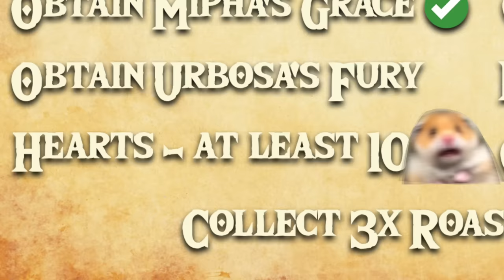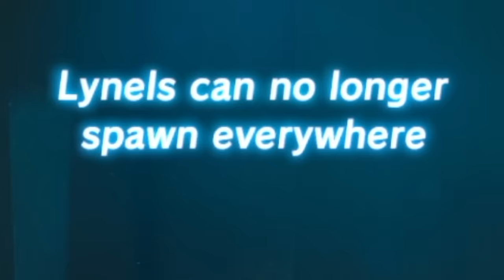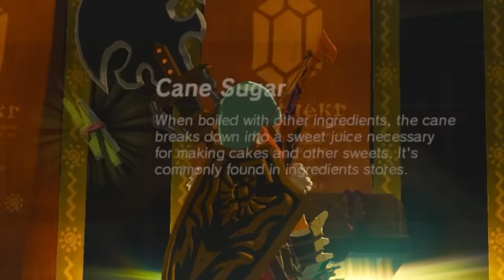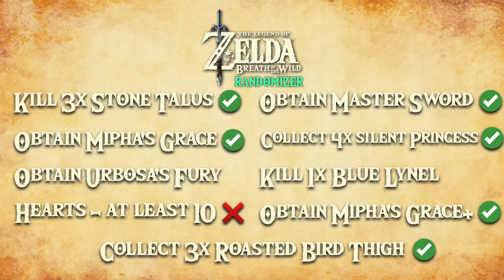The BotW Randomizer TOOK MY HEARTS AWAY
Goddess Hylia, help us all.

FANMAIL:
Mr A-Game
Australia, 5023

Get ready for the WILDEST Randomizer experience you've ever seen with Waikuteru's Breath of the Wild Randomizer! Not only are 90% of key items randomized (Spirit Orbs and Runes excluded), but the RANDOMIZER CYCLE will constantly change the environment, drop enemies in your path, give/take items, warp you away, change the time, disable saving and more! It is PURE CHAOS.